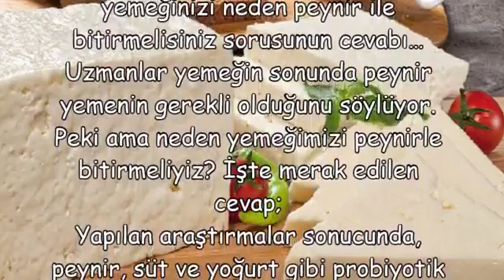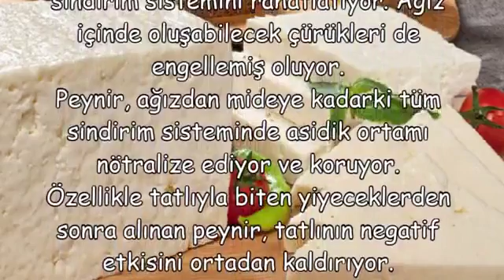Yemekten sonra peynir yemenin faydaları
Peynirin Faydaları Yararları,